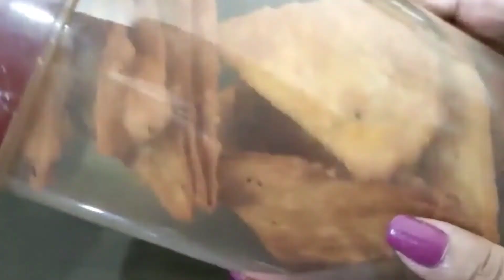Nimki Recipe | মুচমুচে খাস্তা নিমকি তৈরির সহজ পদ্ধতি | Tinkona Nimki | Bengali Style snacks